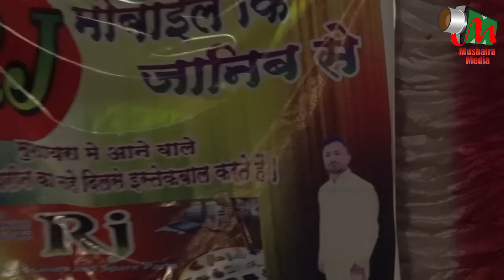Aslam Biyawali, Kurum Akola Mushaira, HAZRAT BABA GORE SHAHID URS, 15/02/2017, Mushaira Media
Aslam Biyawali
Hazrat GORE SHAHID BABA (R.A) Ke Urs Shareef Ke Mauqe Par
All India Mushaira Kurum, Akola
Organized By:-
Hazrat Baba Gore Shahid (R.A) Dargah Committee, Kurum
Convenor Mushaira: Janab IDRIS NAAZ Sahab
Sarparast: Janaab IMRAN KHAN NAWAB Sahab
Mushaira Chairman: Janab Ali Israr Sahab
Vice President Committee: Mohd Faiyyaz Sahab
Mushaira Advisor: Janaab Mazharuddin Maaz Sahab